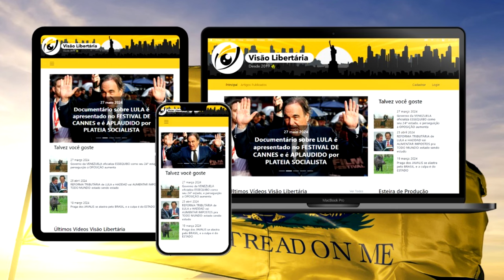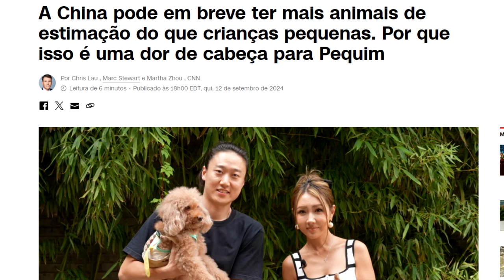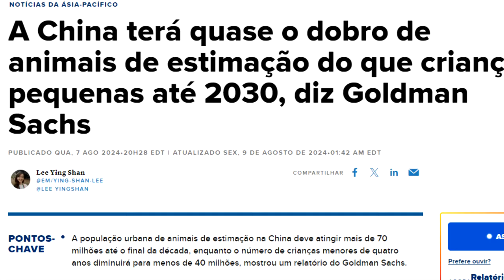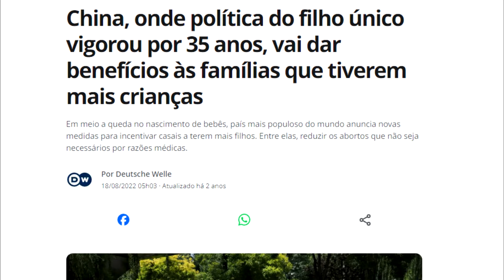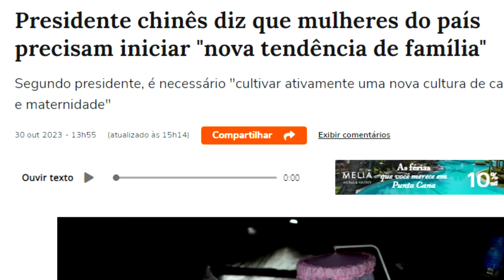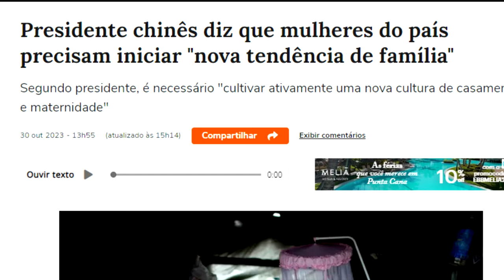Número de ANIMAIS DOMÉSTICOS na CHINA vai SUPERAR o de CRIANÇAS PEQUENAS ainda em 2024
Ajude o canal:

16vmNcrA4Mvf7CaRLirAmpnjz1ZH3bWNkQ (Bitcoin)